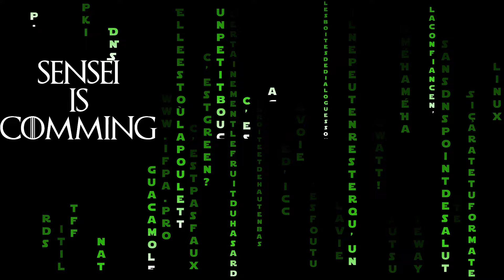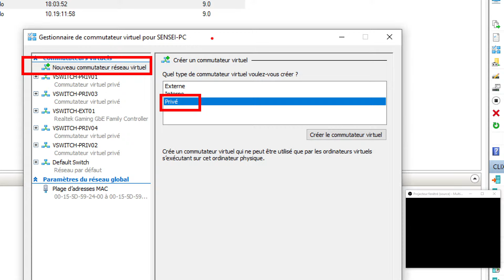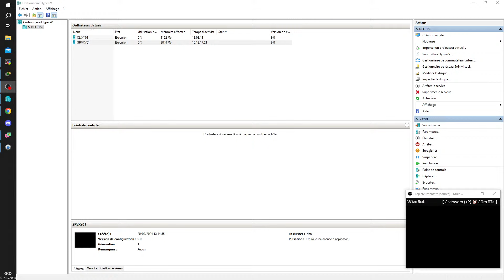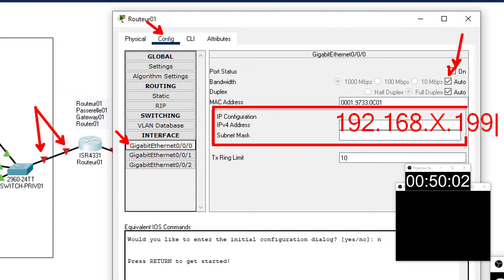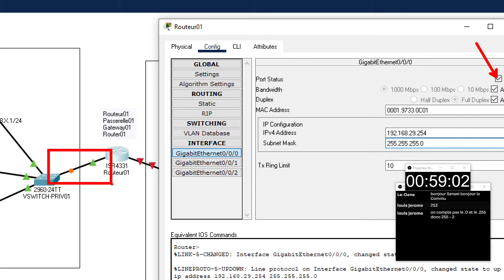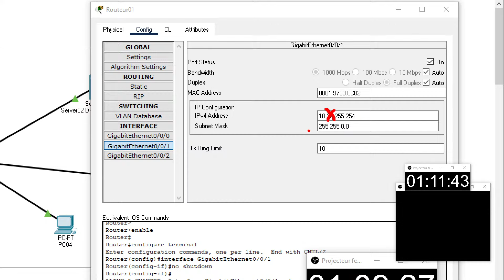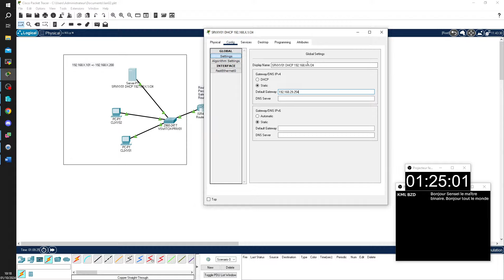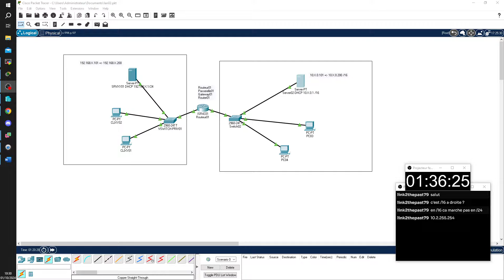TSSR47 Réseaux Bases Jour5-Partie1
🔥 LIENS UTILES
▸ Portail de recherche des formations région Nouvelle Aquitaine :